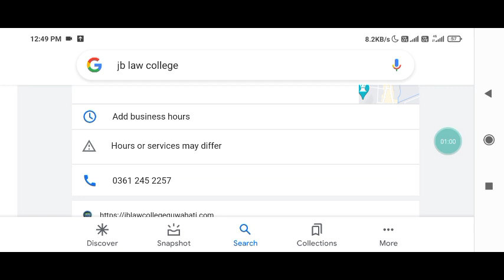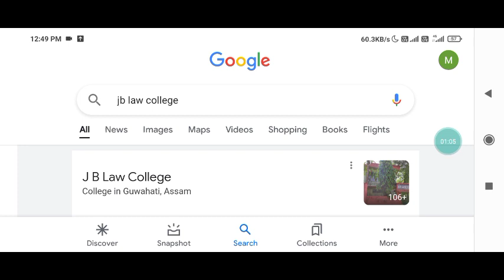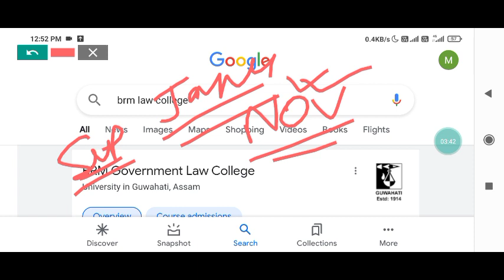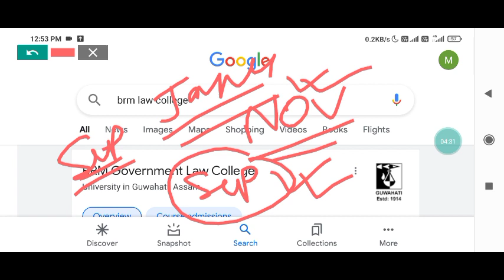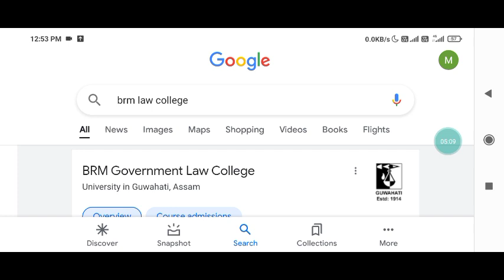BRM Govt Law College BALLB and LLB Admission 2021|| Admission Notice and Detailed Selection Process